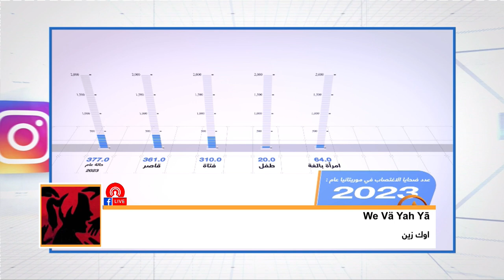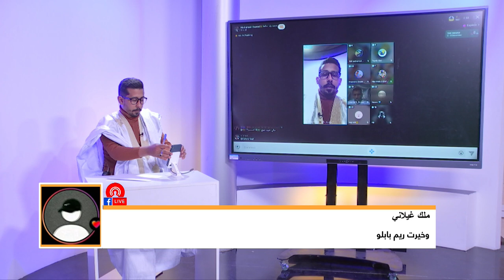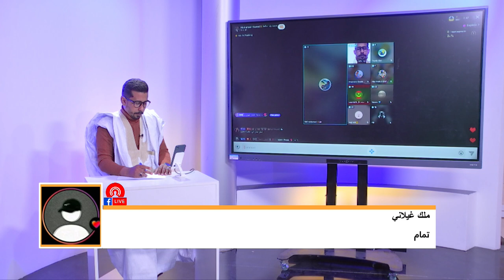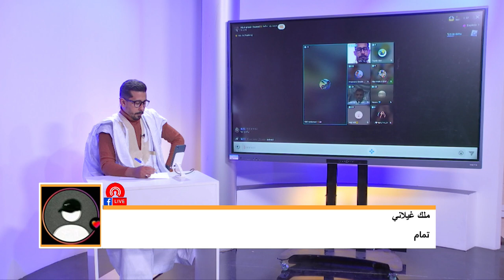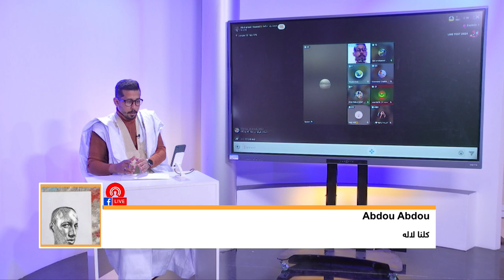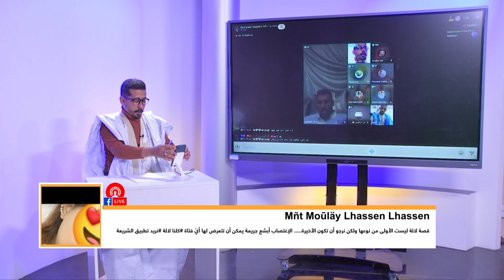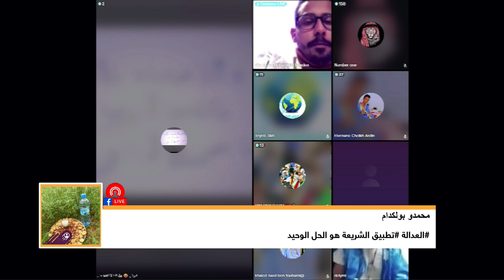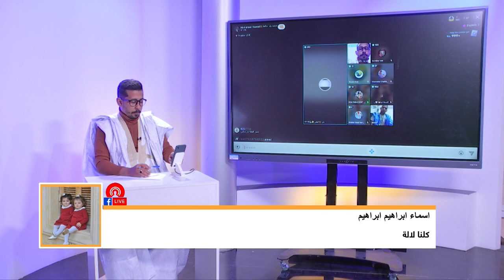منبر الساحل 06 12 2024